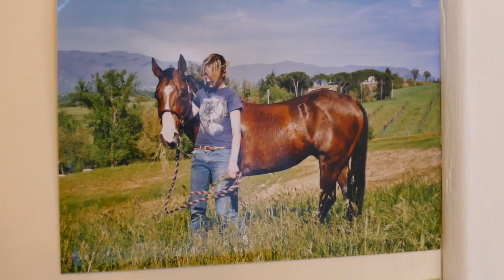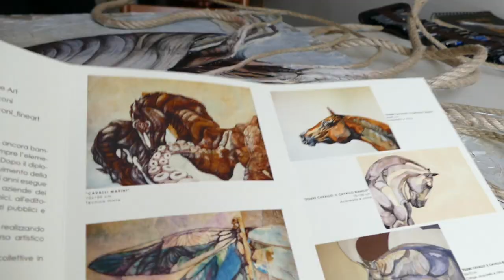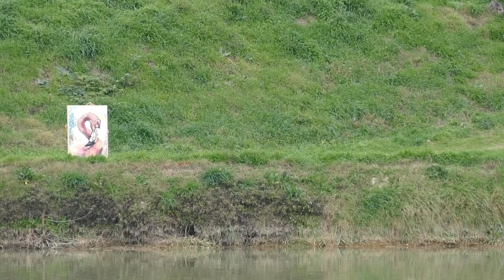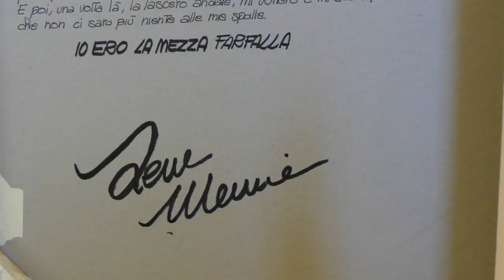"Half a Butterfly" by Karin Grand.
This short documentary is about the young italian painter Irene Meniconi and her process of dealing with a childhood trauma through her artistic work.

The video is produced, directed, shot and edited by Karin Grand.

Language: Italian with English subtitles.

Italian title: "Mezza Farfalla"